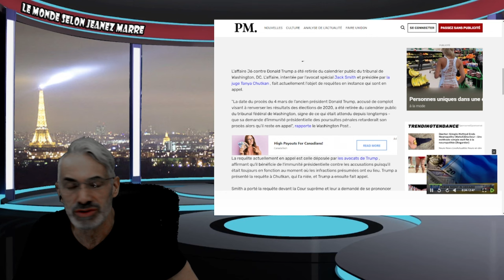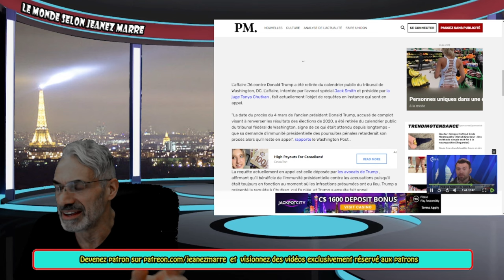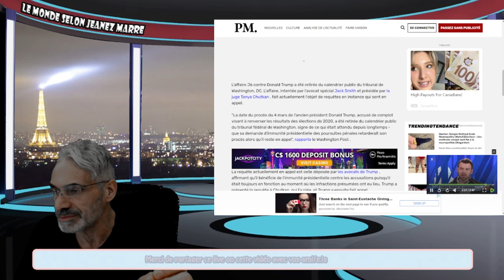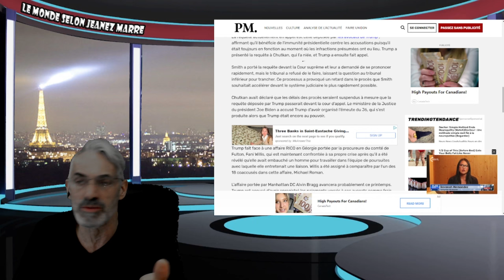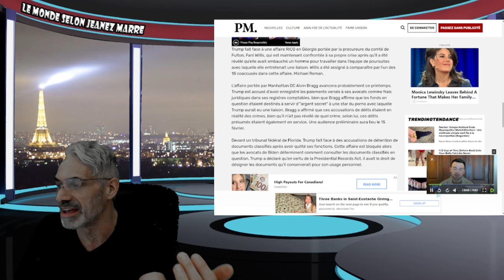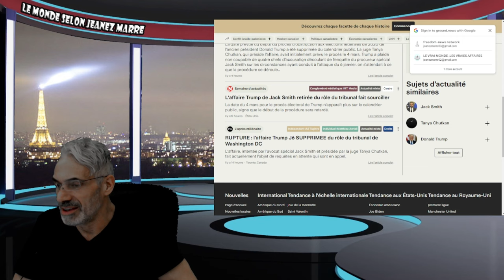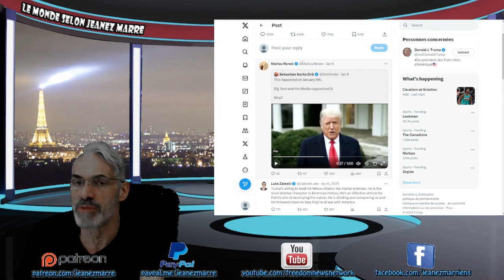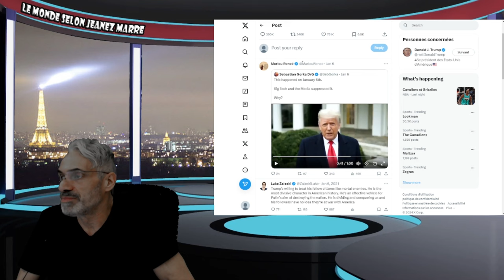GRANDE PRIMEURE; L'AFFAIRE DU 6 JANVIER CONTRE TRUMP VIENT DE S'EFFONDRER;RETIRÉE DE LA COUR DC.